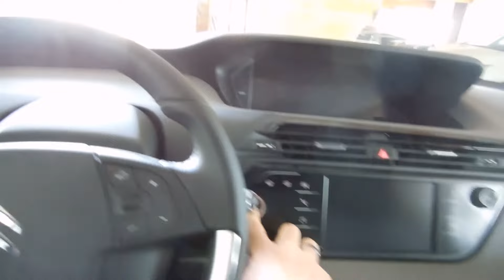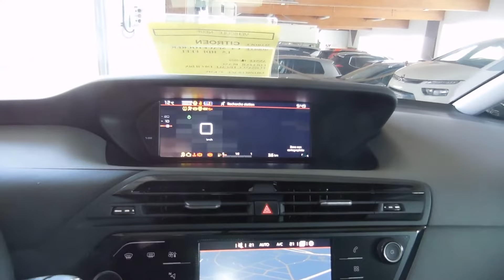Présentation essai statique CITROËN C4 SPACETOURER 1.5 BLUEHDI 130 CH FEEL BVM6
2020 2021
10 KM
CAMERA 180 VISIO PARK
JANTES 17 POUCES DIAMANTÉES
GPS CONNECT NAV + MIRROR LINK ANDROID AUTO ET APPLE CARPLAY  LED DE JOUR
PACK ENFANTS
MONOSPACE AVEC 3 SIÈGES ARRIÈRES INDÉPENDANTS
PARE BRISE PANORAMIQUE
C4 PICASSO
REGULATEUR LIMITEUR